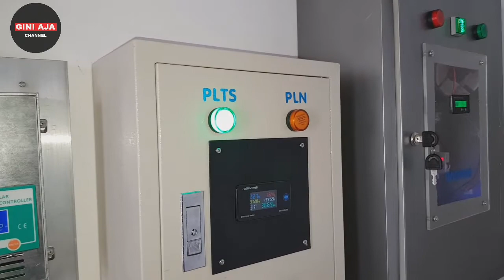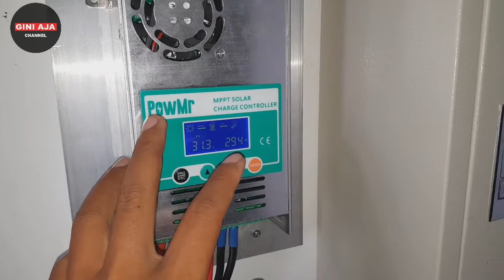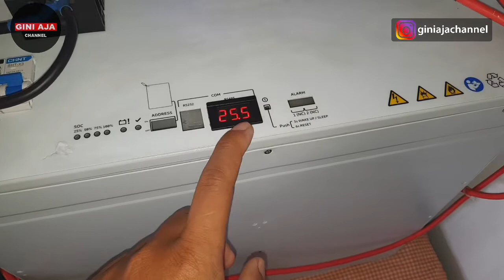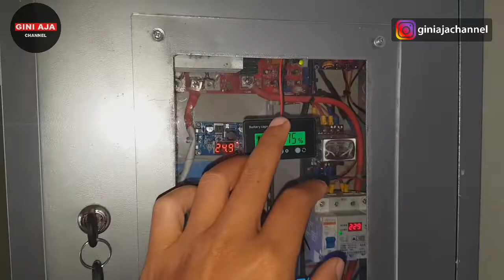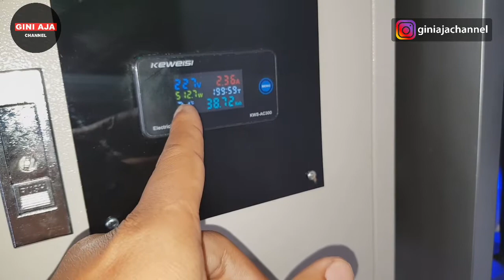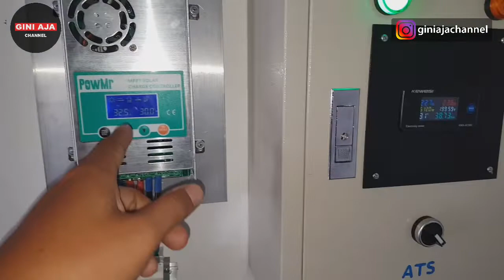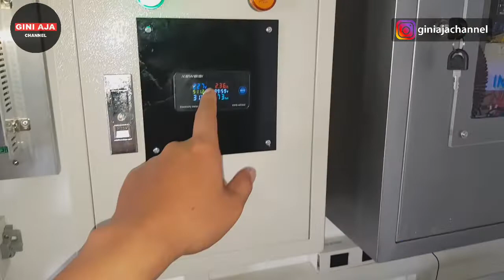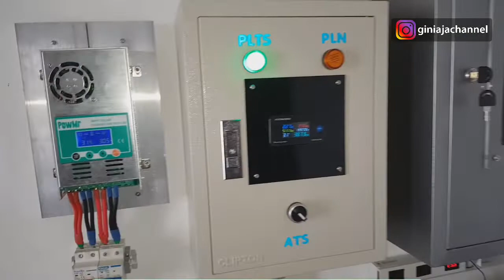Inverter Low Frekuensi 1500 watt 24v awet dan tahan lama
inverter low frekuensi terbaik

Kalian bisa tanya-tanya di kolom comment dan bisa dm kita di Instagram